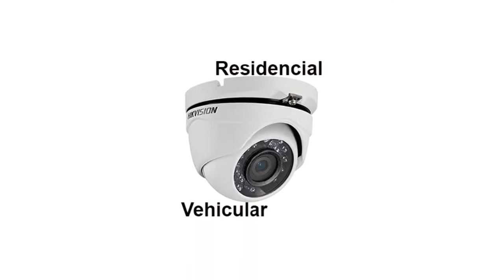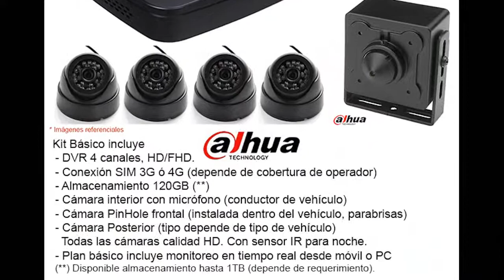KitCams - Plan Básico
Sistema de Vigilancia y Seguridad Vehicular. Disponible Plan Básico e Intermedio. Vídeo Demo Plan Básico. Incluye equipos de marca reconocida (Dahua). Unidad DVR con almacenamiento de 120 GB, diseñado para resistir vibraciones; cámaras HD, ángulo de visión adecuado, visión diurna y nocturna, sensor IR; conectividad 3G ó 4G, (plan de datos mensual y contrato por 12 ó 18 meses, depende de operador). Monitoreo en tiempo real desde PC o teléfono móvil (smartphone). Estamos ubicados en Arequipa, Perú.